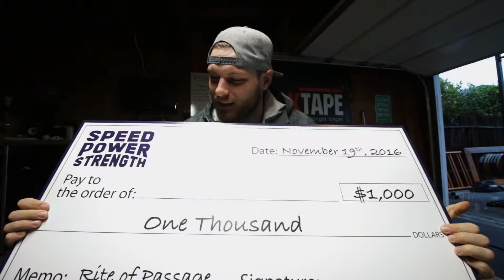ROP Debrief - BigMan Media - Rite of Passage Finale 2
Final episode ofe the Rite of Passage Series. Hope you enjoyed the mini journey, it ended with a BANG!

Next up, we prepare for the open. I am trying to line a few things up and hope to share with you soon my plans.